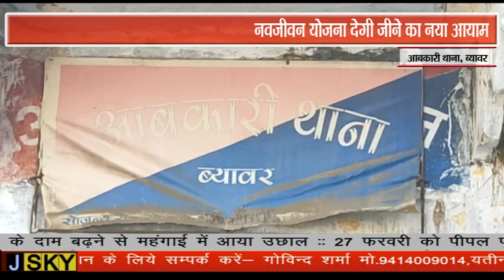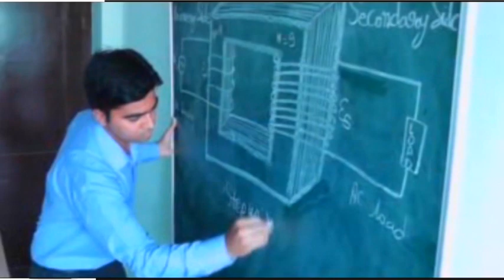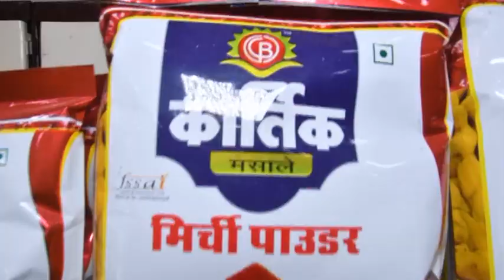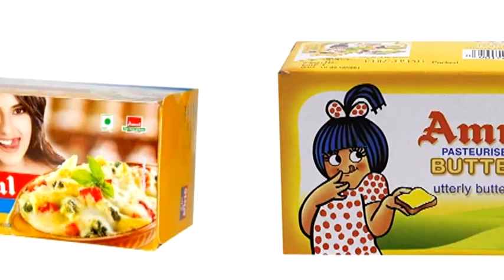नवजीवन योजना देगी जीने का नया आयाम